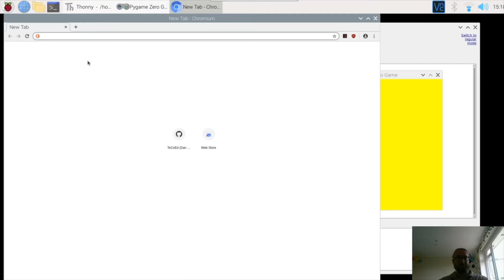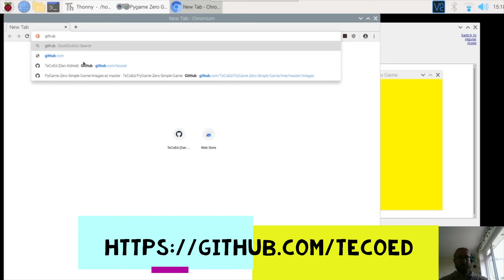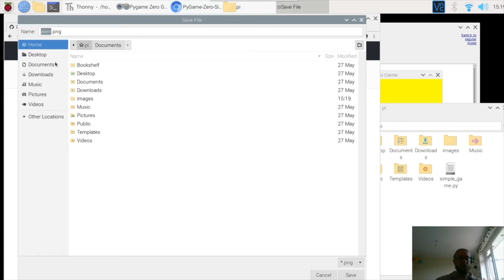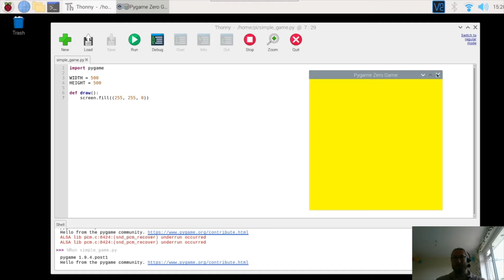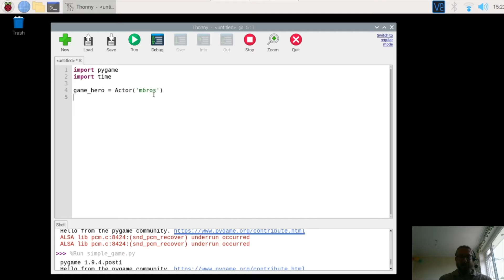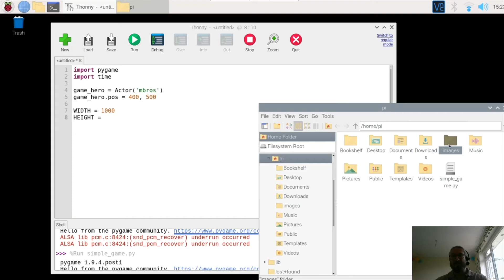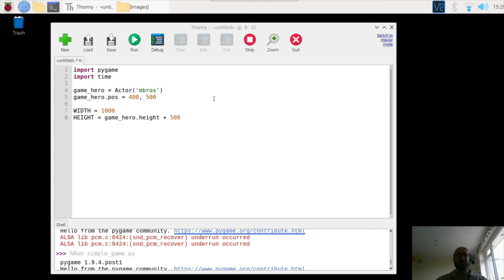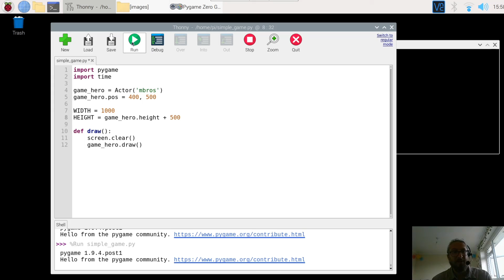How to use PyGame Zero Part 2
Part two on getting started with PyGame Zero.  Download the game character add use code to add them into your game.

PyGame Zero is describes as a boilerplate free wrapper around PyGame, avoiding the need to manage the PyGame event loop and simplifying the API significantly.  PyGame Zero is designed as an educational tool, but it does not compromise on the ability to create complex games and so it also serves as a nice general purpose introduction to writing graphical games in python.